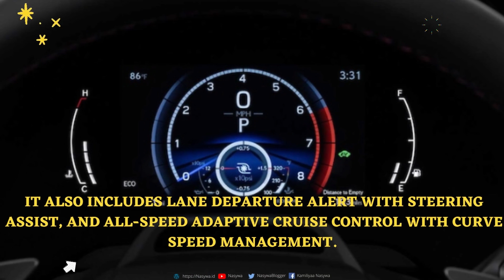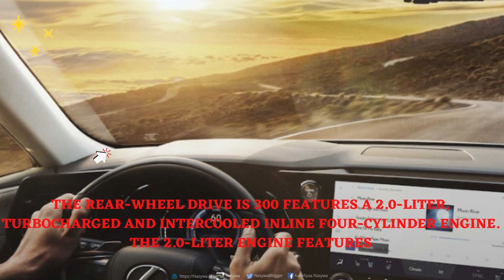2023 Lexus RX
After seven successful model years, Lexus' bestselling RX is redesigned for 2023. The midsize luxury SUV competes against heavy hitters such as the Lincoln Nautilus and Genesis GV80. For now it's been shown in two-row configuration; the last generation's three-row RX L model will likely be replaced by the upcoming upcoming Lexus TX.

Rather than force luxury with dazzling design and appointments, the Lexus RX creates relaxation by taking a relatively subdued approach—and might be better off for it. Although the RX might not have the show-stopping panache or opulent trimmings of some of its competitors, it's still plenty comfortable and well equipped to make an agreeable, upscale everyday crossover.

In its latest form, the RX seems more like evolution than revolution, preserving its identifiable exterior styling and premium, if not palatial, interior features and finishes. The cabin's overall layout and tech are now certainly more modern than before, but not quite on the leading edge among luxury brands. For some drivers, however, the RX's reputation for dependability and value have greater appeal than expensive materials or enormous screens.

On the road, the RX keeps the relaxed, smooth demeanor it's always had. The V-6 engine available previously has been swapped in favor of an I-4-focused powertrain lineup that encompasses several hybrids. Other than some undue vibrations and sounds at higher RPMs, these new smaller engines have little negative impact on the overall RX experience. Perhaps use those vibrations as a cue you're driving too hard—dial it back, and enjoy the RX for the comfortable cruiser it is.